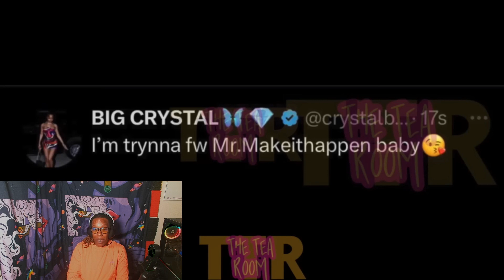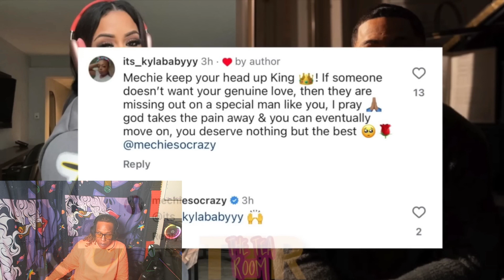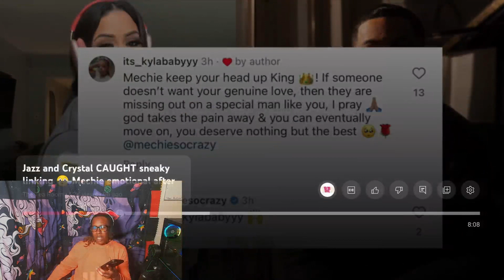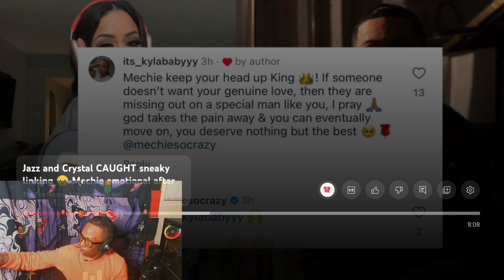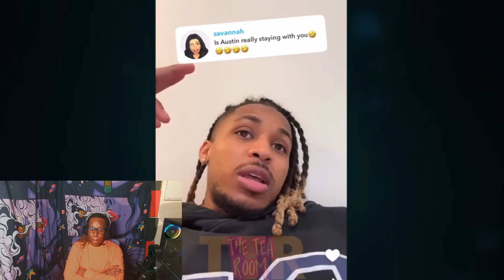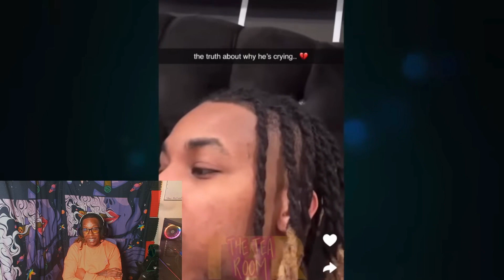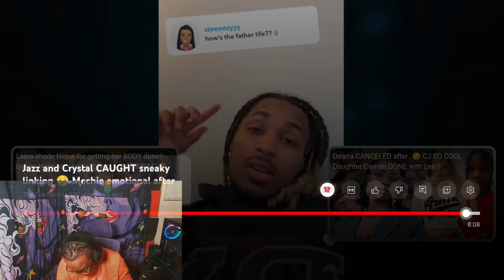DDG Says No Baby Got Nothin On His, Jazz N Crystal Linking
drama alert